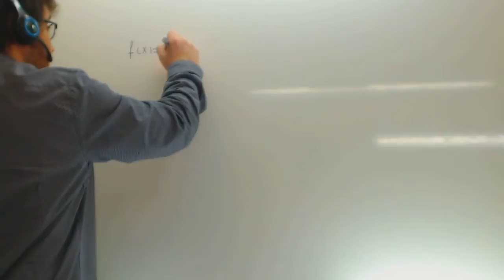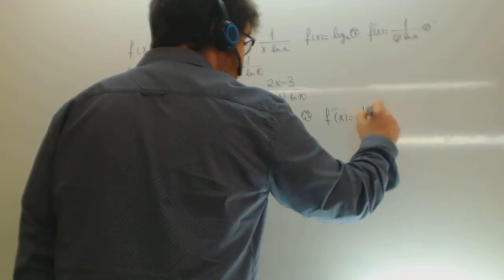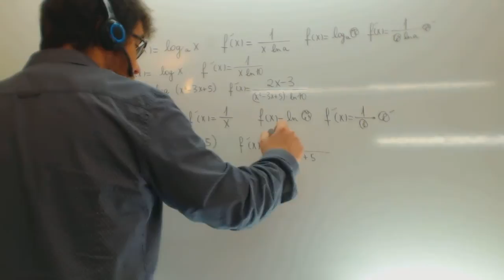Derivada del logaritmo Matematicas 1 Bachillerato Academia Usero Estepona